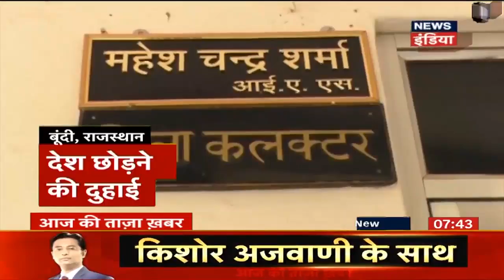Dalai Lama के बयान पर सियासत गरमाई | Aaj Ki Taaza Khabar | News18 India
आध्यात्मिक नेता दलाई लामा (83) ने जवाहर लाल नेहरू को आत्मकेंद्रित व्यक्ति करार दिया। दलाई ने बुधवार को गोवा में एक कार्यक्रम में कहा, "महात्मा गांधी मोहम्मद अली जिन्ना को भारत का प्रधानमंत्री बनाना चाहते थे, लेकिन जवाहर लाल नेहरू ने इसके लिए इनकार कर दिया। अगर गांधीजी की यह इच्छा पूरी हो जाती तो भारत का विभाजन ही नहीं होता। पंडित नेहरू काफी अनुभवी और बुद्धिमान थे लेकिन उनसे कुछ गलतियां भी हुईं।'' दलाई ने ये भी कहा कि सामंती की बजाय लोकतांत्रिक व्यवस्था ज्यादा बेहतर होती है। सामंती व्यवस्था में फैसला लेने का हक केवल कुछ लोगों के हाथ में होता है जो ज्यादा खतरनाक है।